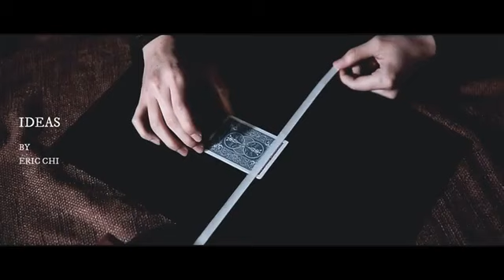Eric Chien -True Colors //